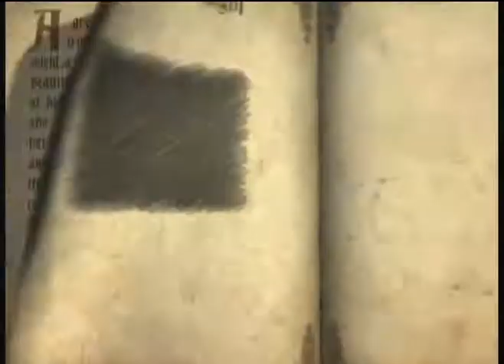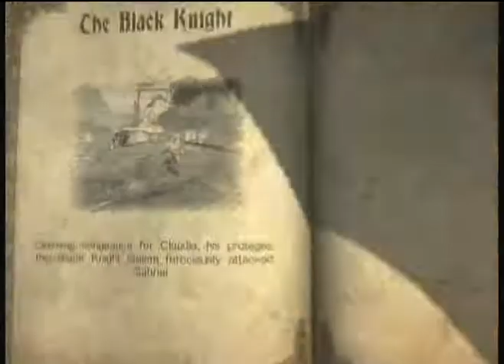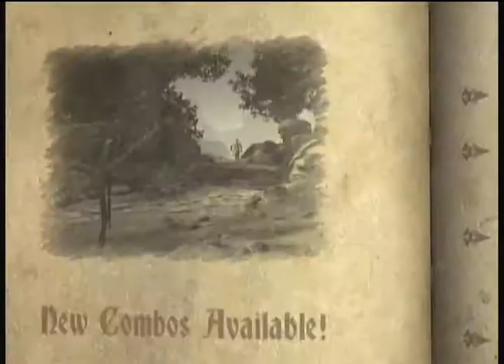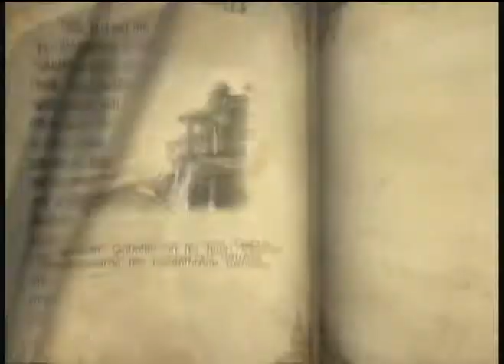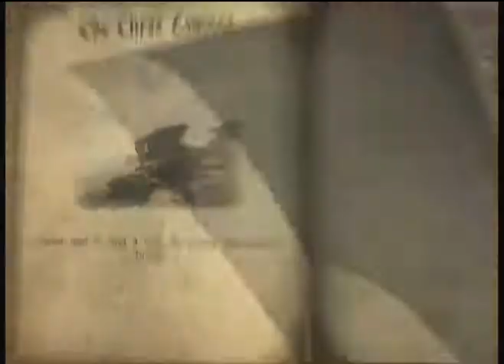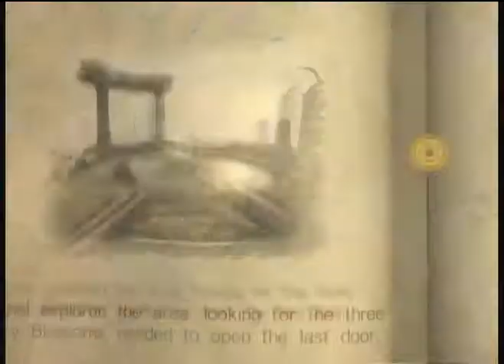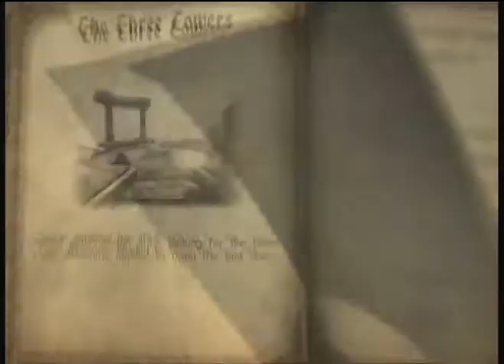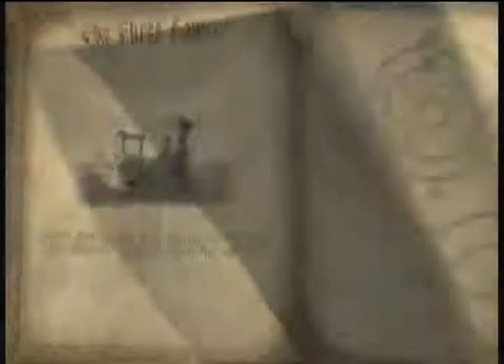Castlevania: Lords of Shadow (8/35)